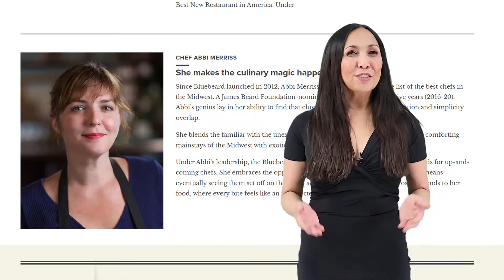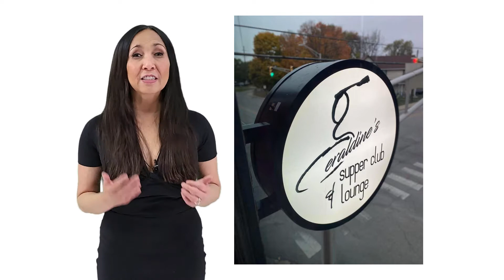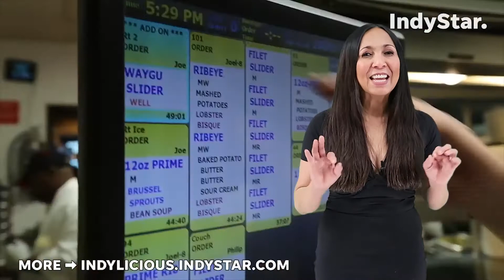Indianapolis Top Restaurants: The Best Places to Eat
Looking for a list of the best restaurants in Indianapolis? Look no further! In this video, we're sharing our picks for the best restaurants in Indianapolis. From casual spots to high-end restaurants, we've got you covered.

Whether you're living in Indianapolis or just visiting, make sure to check out our list of the best restaurants in Indianapolis! These restaurants are sure to satisfy your cravings no matter what you're in the mood for.

Indy Vibe is a Channel focused on Indianapolis living. Our videos will highlight the lifestyle, the culture, the people, and the REAL ESTATE market in Indianapolis Indiana and the surrounding suburbs.

My name is Cara Conde and I'm a Realtor, Broker, a certified negotiation expert and a certified Luxury Home Marketing Specialist here in Indianapolis Indiana. I service Indianapolis and the surrounding suburbs and neighborhoods: Zionsville, Carmel, Fishers (+Geist), Noblesville, Westfield, Whitestown, Brownsburg, Avon, Pittsboro, Plainfield, Greenwood, Greenfield, Mccordsville, etc.

✅ Curious About Homes For Sale In Indianapolis Indiana:✅

✅ LICENSE NUMBER

📫 ADDRESS

5420 N College Ave, Suite 100